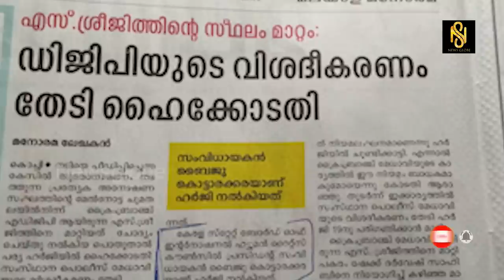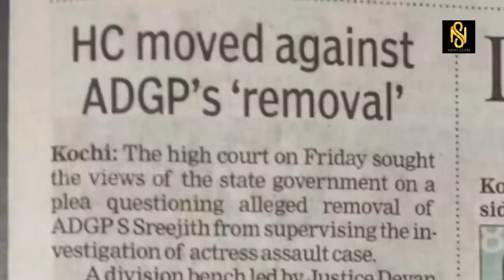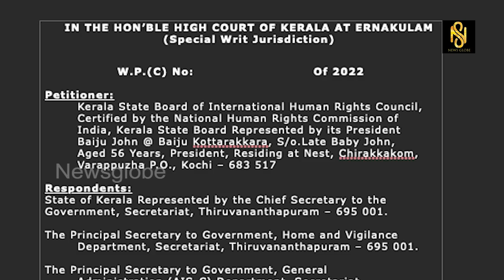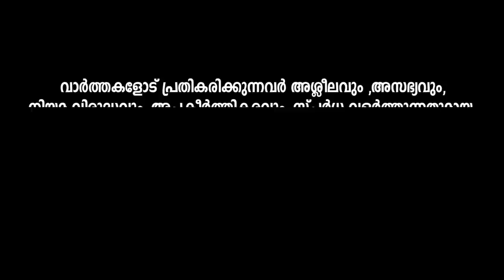A.D.G.P ശ്രീജിത്തിനെ മാറ്റിയത് ചട്ടവിരുദ്ധം ആണെന്ന് ഹർജി,Baiju Kottarakara,Sreejith,Newsglobe TV